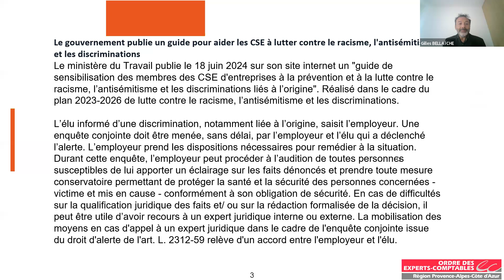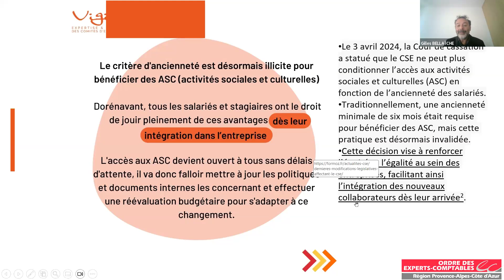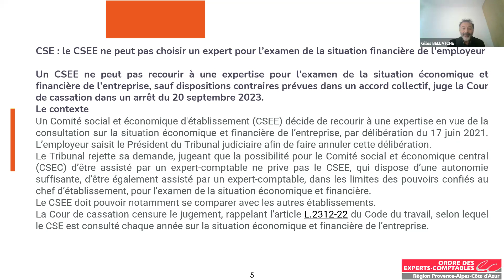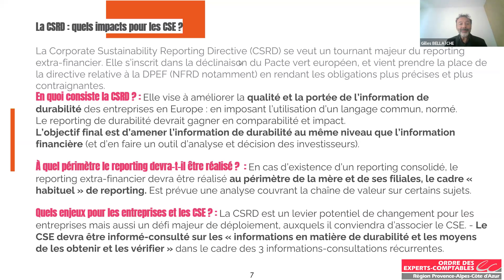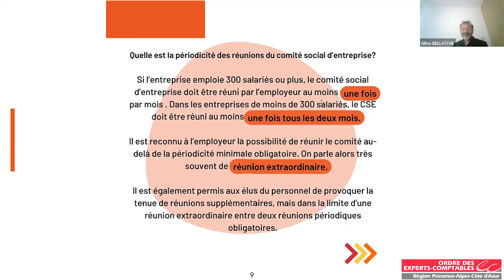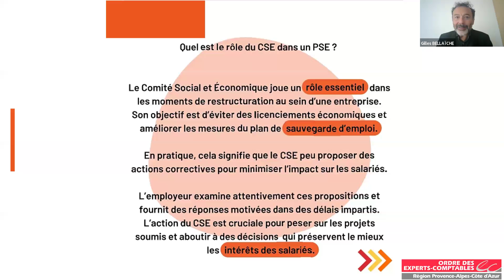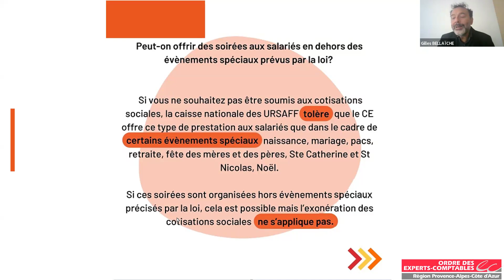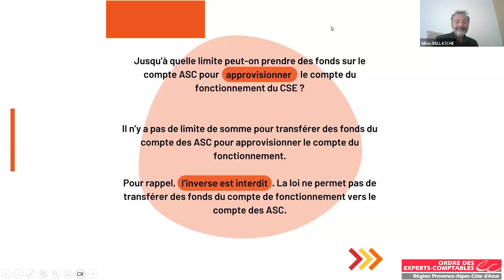Replay Webinaire actualités CSE